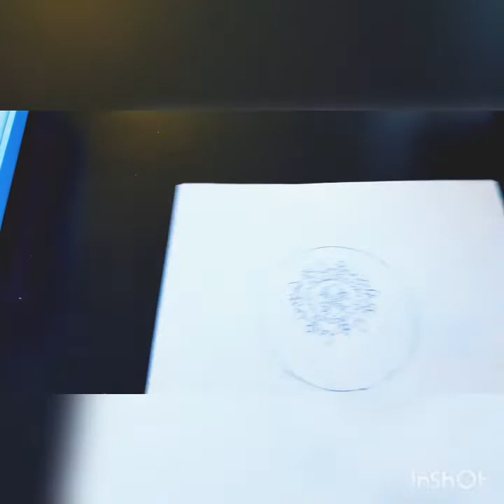Floral Mandala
Hi everyone!
Today I will be making a floral mandala. Hope you enjoyed the video!